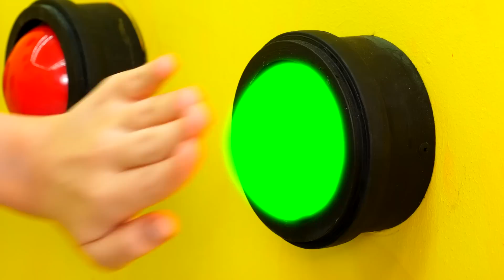1000ミステリーボタンチャレンジ #7 | たった1つで逃げられます HAHANOM Challenge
1000ミステリーボタンチャレンジ #7 | たった1つで逃げられます HAHANOM Challenge